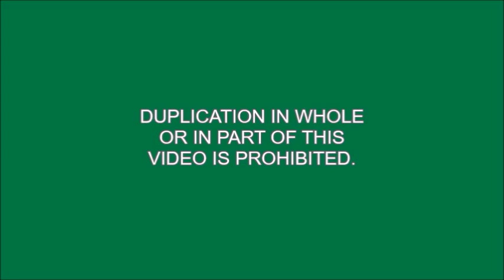IRT Subway: Two R142A (4) & (5) trains @ Wall Street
MTA New York City Subway [IRT Lexington Avenue Line]

(4) | Woodlawn, The Bronx to/from Crown Heights, Brooklyn
(5) | Eastchester, The Bronx to/from Midwood, Brooklyn

[Fleets]

-Kawasaki R142A (4)
-Kawasaki R142A (5)

If you would like to send a video request for my upcoming videos, please comment below on any video of mine, and please be sure to subscribe to MTA New York City Transit Enthusiast. Any bus or subway suggestions, and I will get to them as soon as possible.

Do you like what you saw, and do you want a lot more videos?